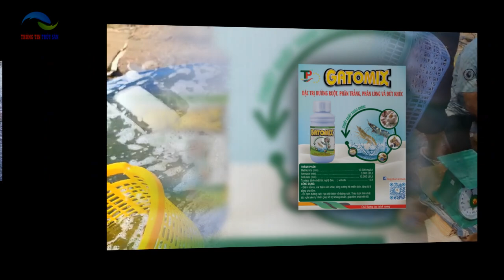Thị trường TÔM SÚ VÀ TÔM THẺ tại ĐBSCL ngày 7/12/2023 - Nguồn cung tôm ở mức thấp